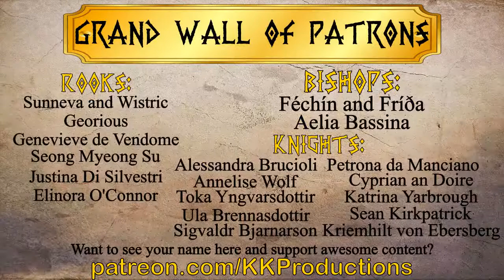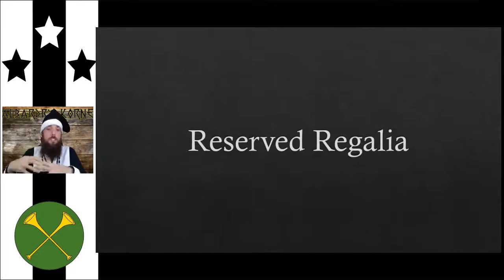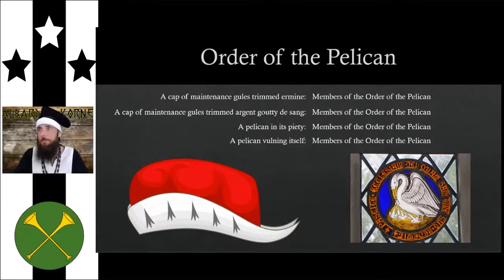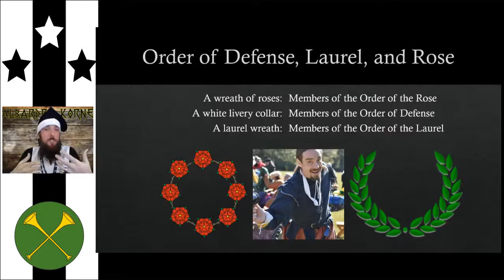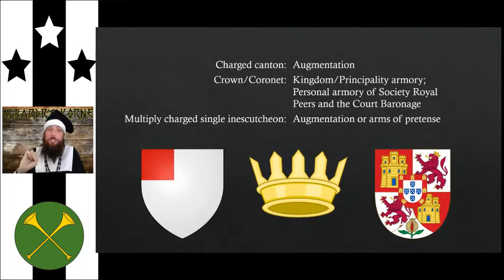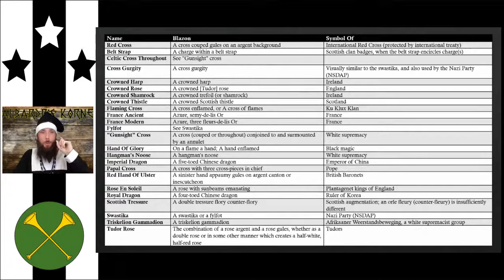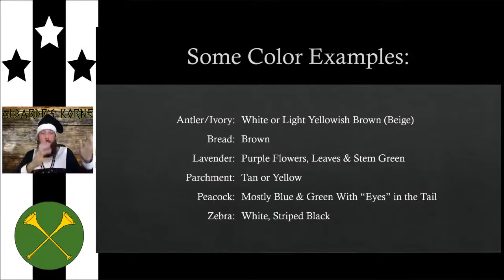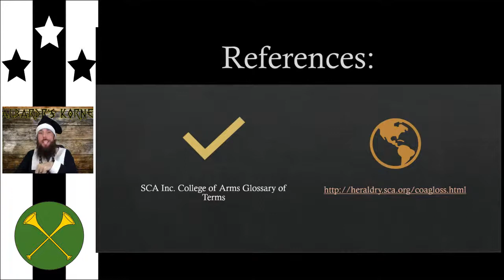Reserved, Restricted, and Conventional: Rules of Heraldry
This class will be an introduction and presentation on the the rules of heraldry that cover the Reserved Regalia, Reserved and Restricted Charges, and Conventional Colors and Postures. These are rules of heraldry that are a good first place to look as a reference when asking "Can I do this?"

**Live Streamed for Atlantian University**